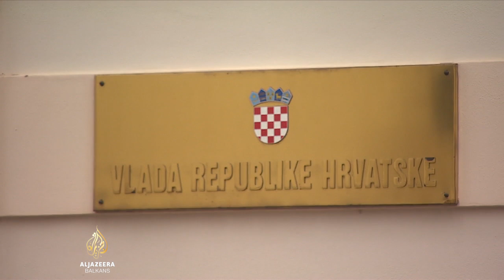Milan Kujundžić ponudio mandat na raspolaganje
Ministar zdravlja Milan Kujundžić stavio je mandat na raspolaganje premijeru Andreju Plenkoviću, posle afera sa nekretninama, odnosno pogrešnog ispunjavanja imovinske kartice. Poručio je da mu moral i svjetonazor ne dopuštaju da da ostavku, kao i da od premijera očekuje da će odluku donijeti na osnovu činjenica, a ne medijskih natpisa.